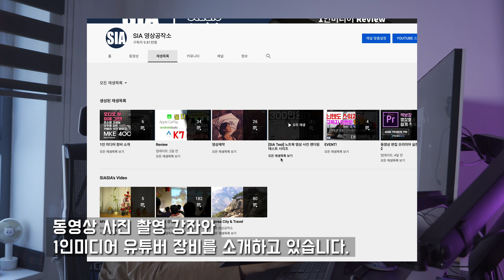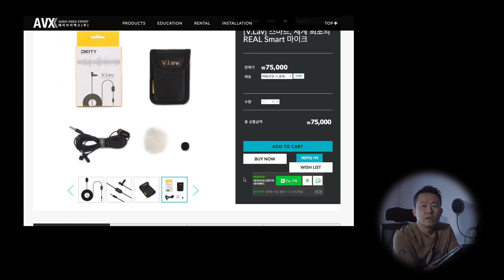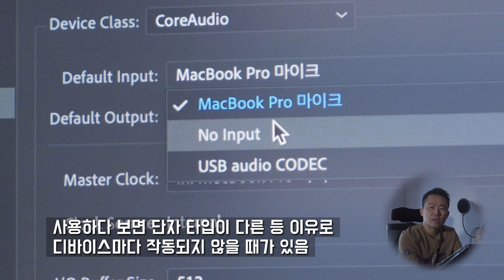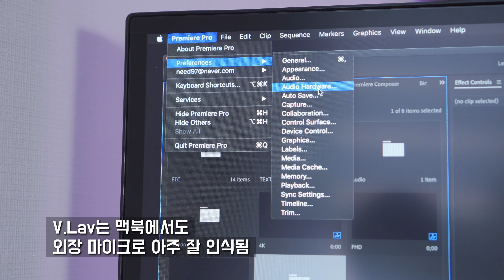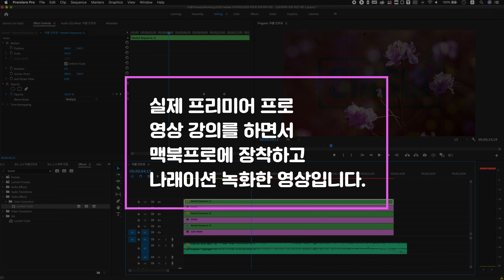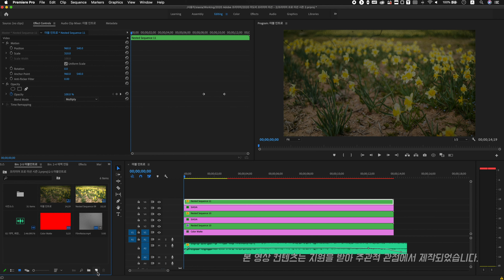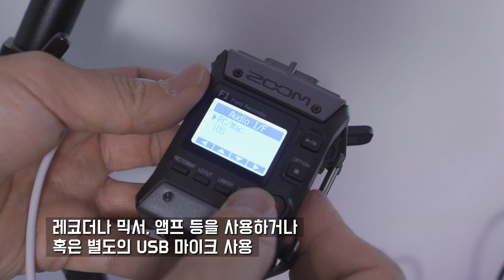카메라 강의를 위한 마이크 선택 팁! 세계 최초의 스마트 마이크 V.Lav Deity Smart Mic 맥북, 카메라, 스마트폰 등 모두 다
SIA영상공작소 입니다.

1인 미디어 유튜버를 위한 촬영 장비나 세팅, 팁 과 함께 프리미어 프로 동영상 강좌 등도 계속 담고 있는데요. 최근에는 비대면 강의 때문에 마이크에 대한 문의가 많습니다.

다양한 마이크 선택의 고민이 되시는 분들에게 샷건 마이크와 핀마이크 등을 선택하는 이유와 팁을 테스트를 보여드리고 최근 테스트해본 스마트 마이크 정말 아무데나 꼽아도 잘 호환 되는 마이크 하나를 소개합니다.

실제로 3극단자 4극단자도 될 것 같은데 호환 인식 안되는 마이크 참 힘드셨죠?
카메라에 쓰는 마이크를 맥북에 꼽기만 해도 잘 될 것 같은데 스마트폰은 또 다르고...

그래서 데이티의 스마트 핀마이크가 등장했나 봅니다.
왜 이게 이제야 나왔는지 모르겠네요. 그동안 강의 자료 만드느라 믹서를 샀다가 작은 앰프겸 레코더를 또 사고 짐은 많고. 고생 많았는데...

현재 테스트 해본 제품은 맥북프로와 아이패드, 스마트폰, 카메라 몇 종, 레코더 등등 입니다. 스펙상 거의다 호환이 되며, 길이도 5M정도로 실내 스튜디오를 꾸미거나 야외 인터뷰를 따기도 딱이네요. 자세한 테스트는 역시 영상을 보셔야 도움이 되시겠죠?